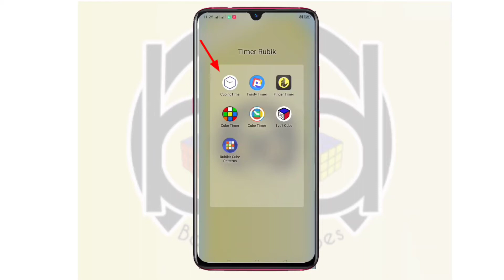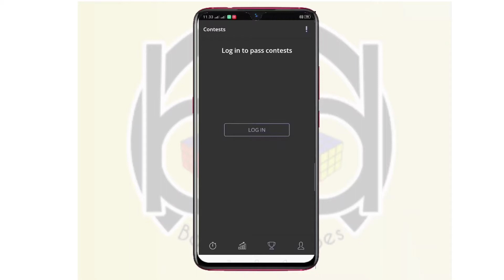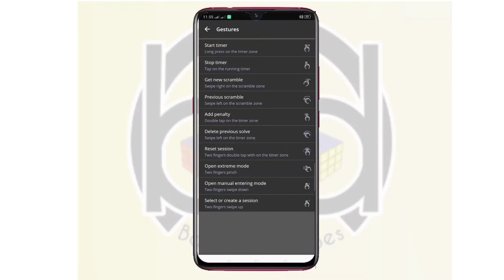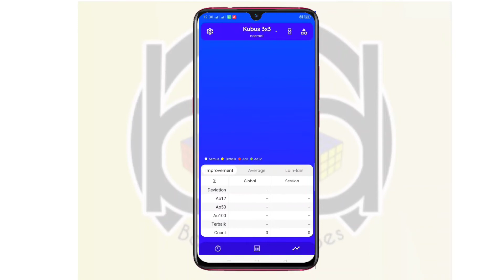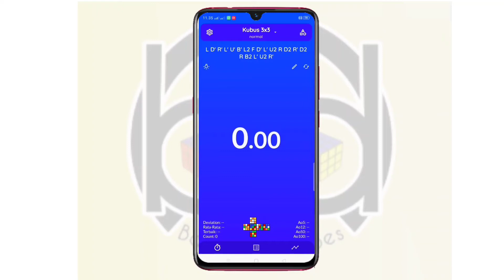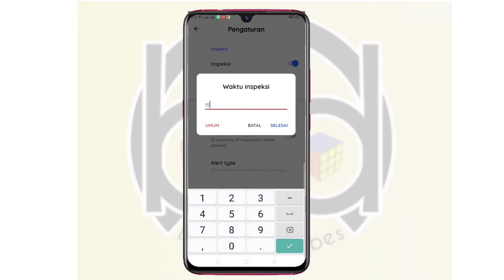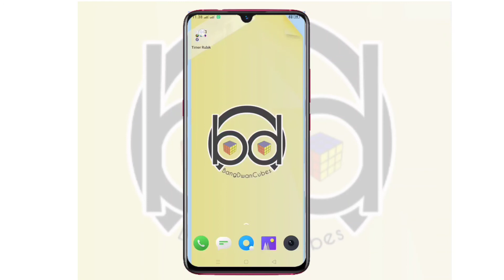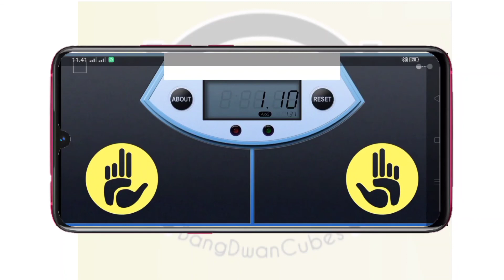Rekomendasi Timer Rubik Untuk Speed Solving | Cubing Time | Twisty Timer | Finger Timer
Rekomendasi TimerRubik Untuk

Oke guys, di video ini ada 1 Timer yang paling saya suka, yaitu Twistytimer karena ada fitur yang sangat menarik sekali!?

Nah, apa saja fiturnya ??
Yuk simak video ini sampai habis ya, terimakasih

Support channel ini dengan Membeli rubik lewat toko online Bang Dwan Cubes Via shopee

Kritik & saran dari anda sangat berguna Untuk kami

See You